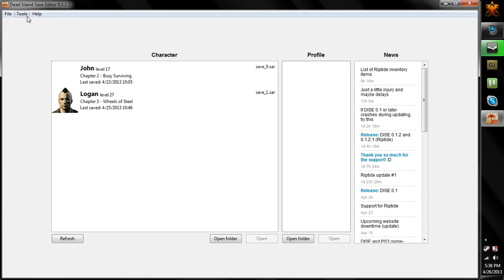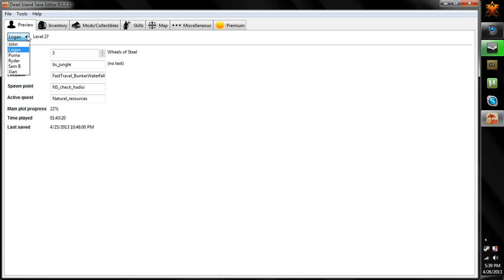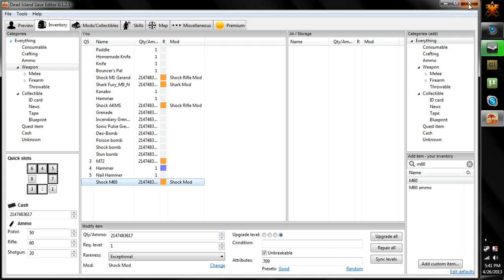Dead Island Riptide: How to get the developer gun on PC! (Automatic Handgun)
This is a tutorial on how to get the developer gun on the computer. The developer gun is the M60 from dead island 1 which was supposed to be implemented into the DLC "Bloodbath arena" in the original dead island. This gun is NOT supposed to be in the game and that's why it has the handgun model. This gun does 70 000 damage a bullet which is why its really wanted by everyone.

In this tutorial you will need DISE (Dead island save editor) and a legitimate copy of dead island riptide on the pc.